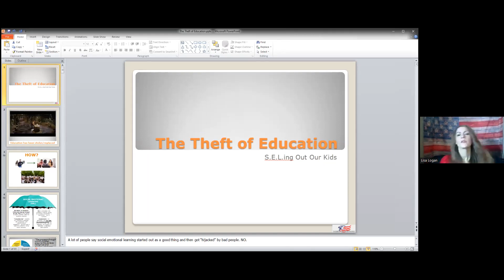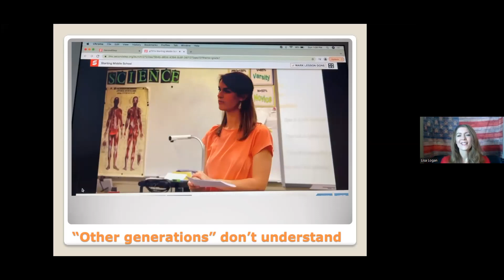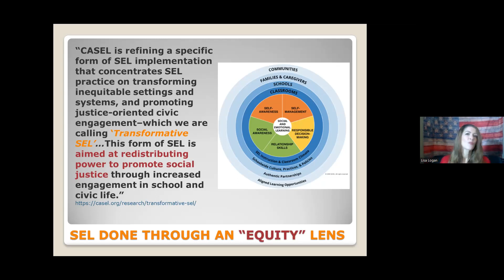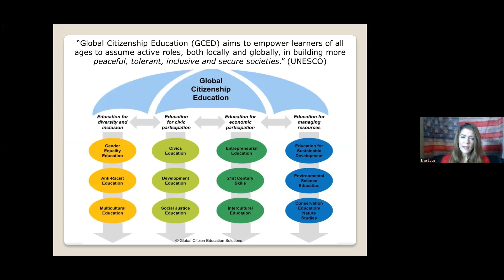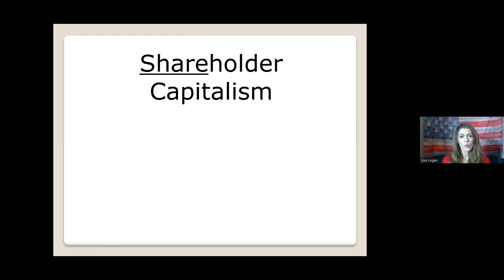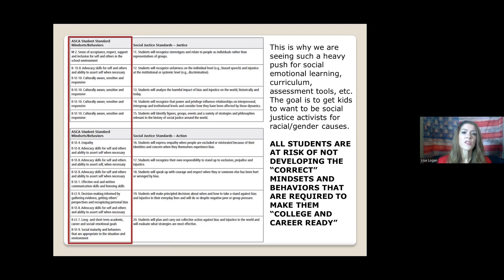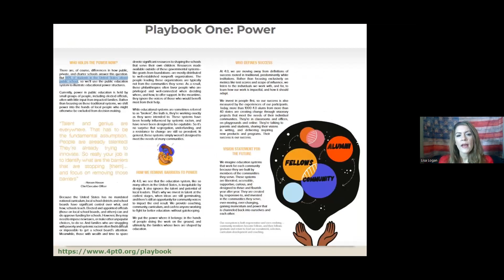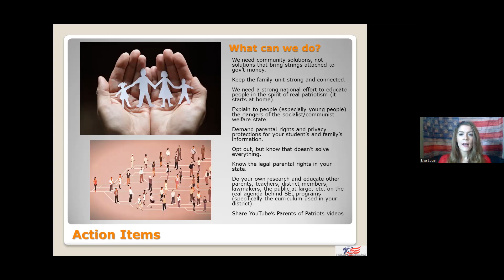Make SEL DOA in your school. - Protect Child Health Coalition video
Lisa Logan & Kimberly Ells present this webinar for the Protect Child Health Coalition